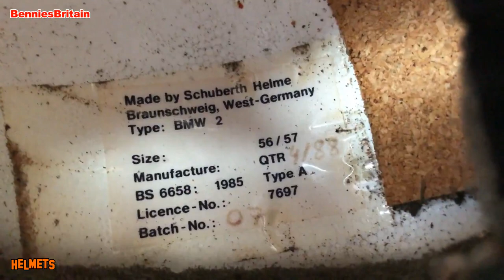Helmets - Motovlog #5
Today, as we ride through the Lincolnshire countryside we discuss the humble motorcycle Helmet.